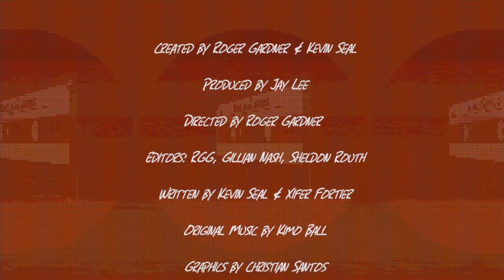LO-FIDELITY EPISODE 11: Bill Leigh vs Patrick Greene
Musical Guest: Renee Padgett
Original air date: May 31, 2020

If you want to be a contestant or would like to learn more about Lo-Fidelity Music Trivia Show, please visit our Facebook group or send an e-mail to .